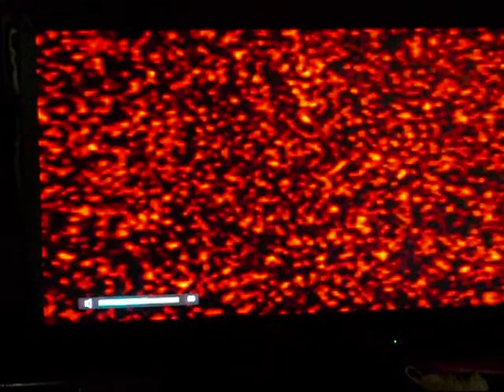Lets Play Silent Hill 3 Part 39 Birth of a God?